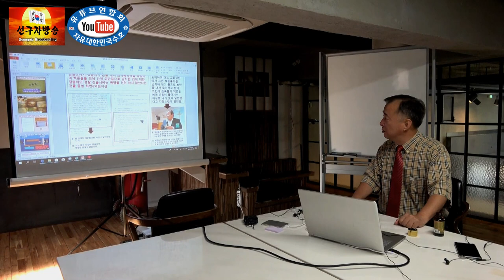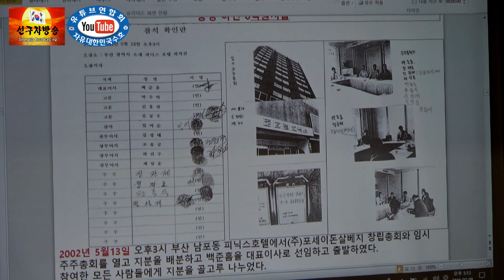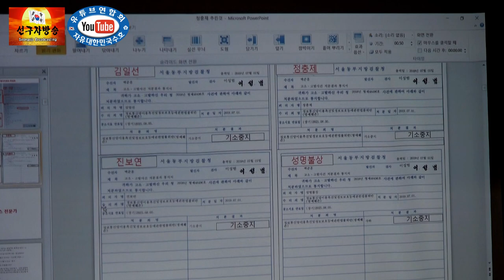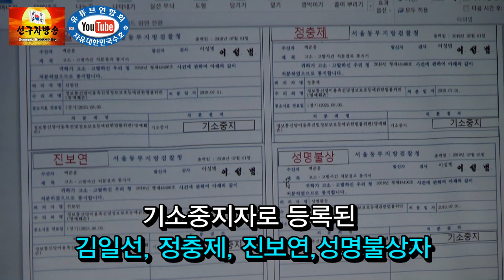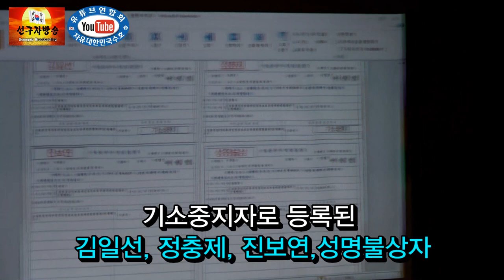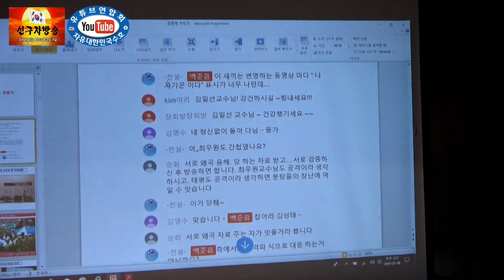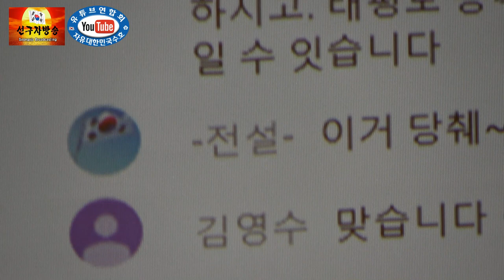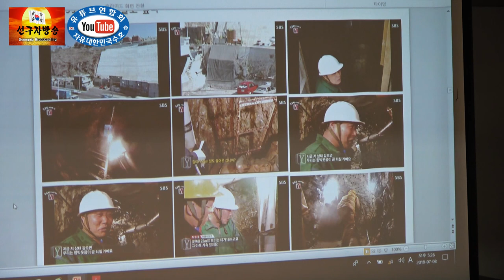김일선 정충제 최우원의 난(2부)